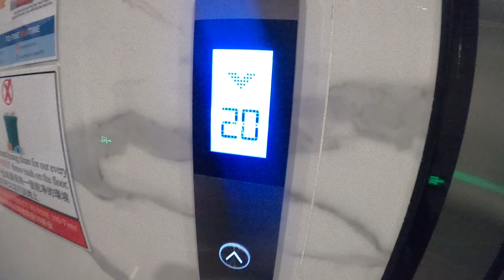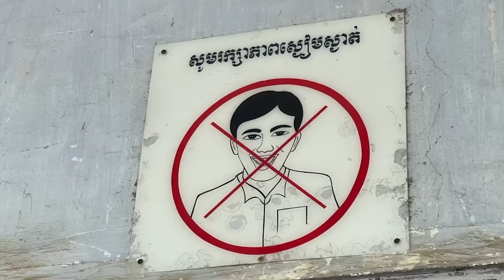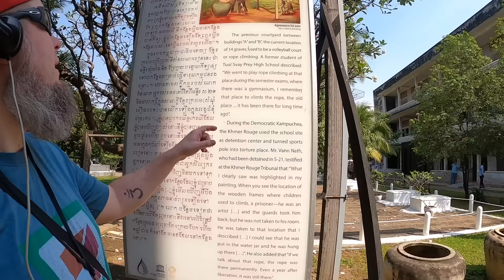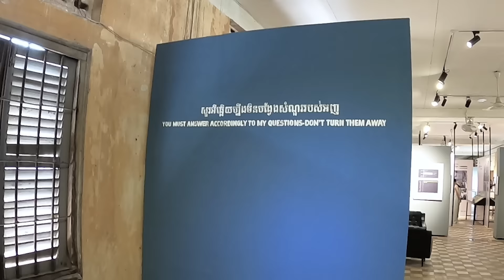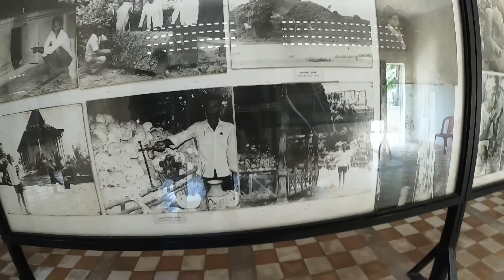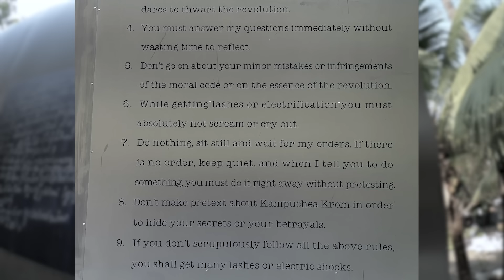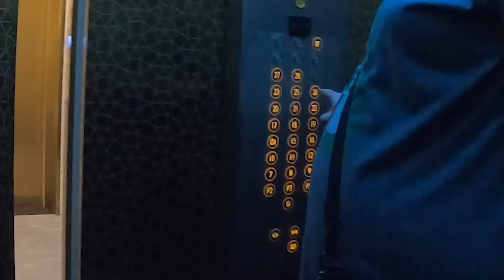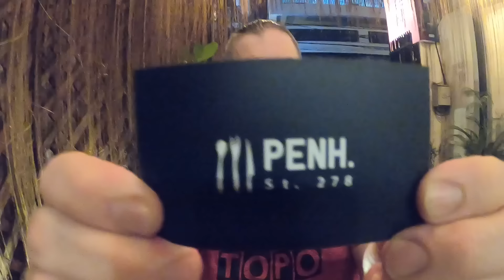KAMBODZA part 1 — GrilliTopo Reissus